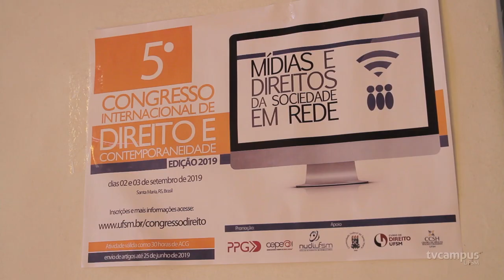Direito UFSM realiza Congresso Internacional - TVC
O evento contou com palestrantes brasileiros e de outros países da América Latina. A edição deste ano teve como tema “mídias e direitos da sociedade em rede”.